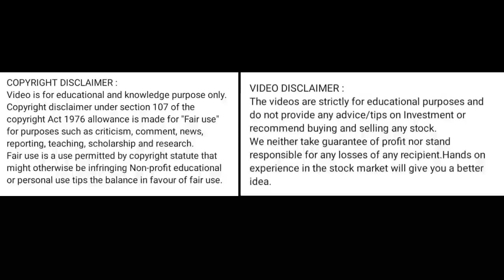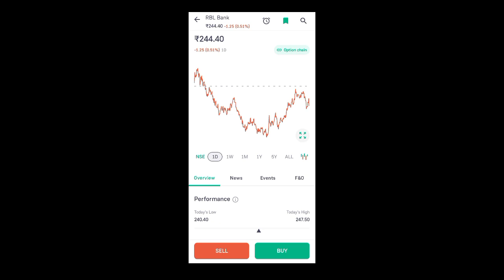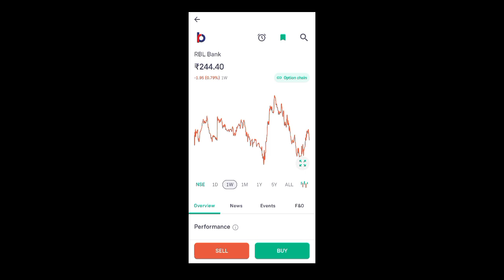rbl bank share news today l rbl bank share price today l rbl bank share news l rbl bank